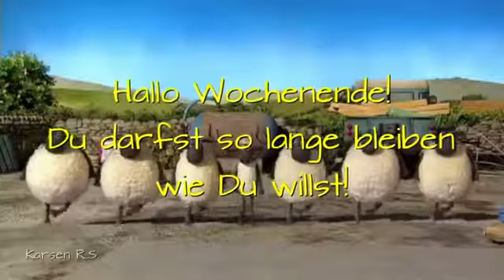Shaun das Schaf Tanz